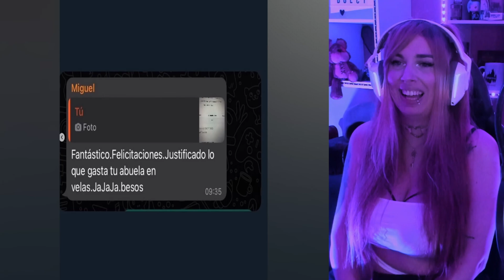WhatsApp Memes que te Harán Reír en Solo 5 MINUTOS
Reaccionando a conversaciones de whatsapp con memes mas divertidos y graciosos en español.